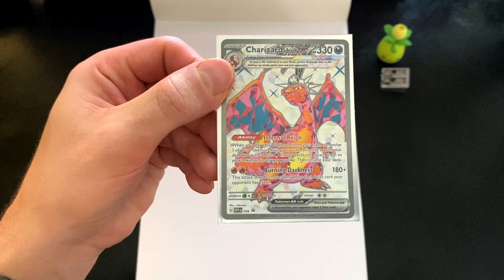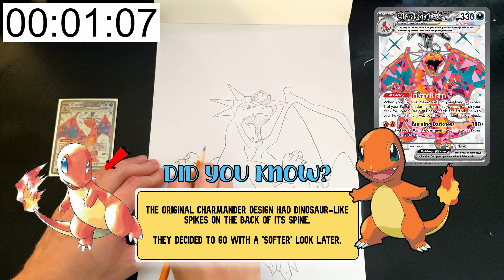3 Minute Pokemon Card Challenge - Charizard Ex (Scarlet & Violet)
➤➤➤ Type below what Pokémon Card you want me to draw next!

He's dark terastralized, he's a hunk, he's Charizard, he's tera hunky Charizard ex!

Algorithm based